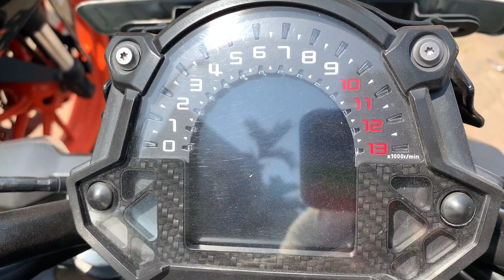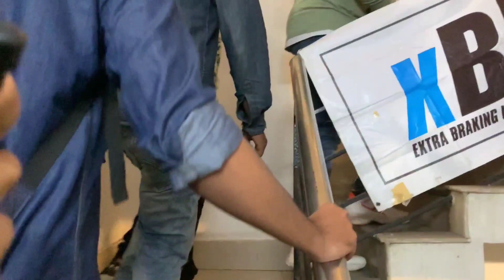roadTripUnited by xBhp Meetup | Meet the Road Monsters | Hayabusa / Ninja H2 / Thar / Rocket & More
Hey people, so today I went to Charnock's Stop as there was a meetup going on by xBhp.
We had so many big road machines on the line with some famous YouTube stars and moto vloggers.

H2 Wheel Spin : 10:00

Comment Down & Share Your Experiences.

Bike Lovers Watch Here :

[Extreme Rage in TVS Service Centre | ABS Failed & Risked Our Lives | Post Insurance Claim Part 4

If u liked this video,